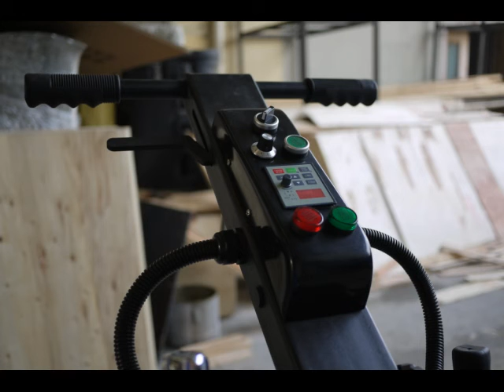Proman540 2 headed floor grinder polisher for concrete,stone,tile, wood etc.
REDIFIER, READY FOR YOU!
-Everything related to floor treatment！
-Best made in China！